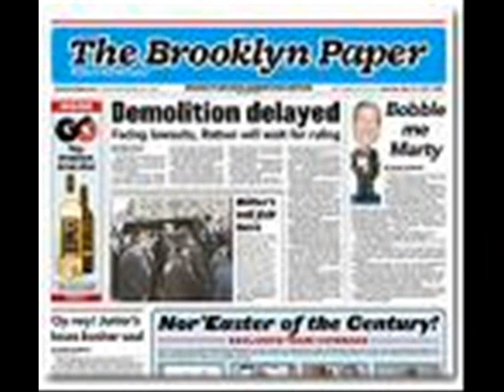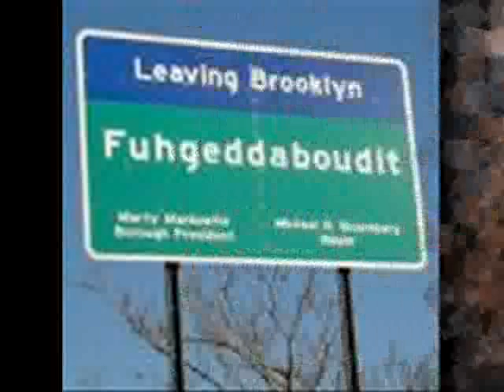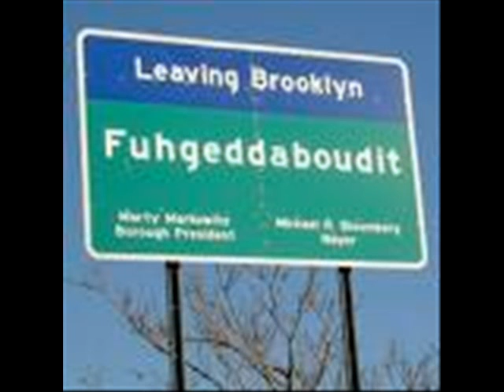Brooklyn Bushwick anthem 2009!!!!-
off of my new mix album rap astronautz
produced by lingo!